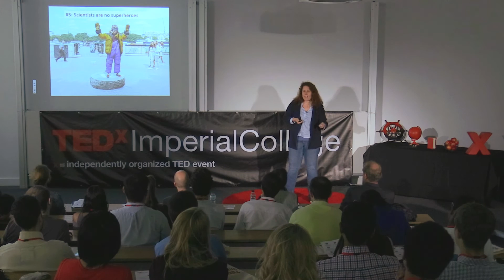Soapbox Science: Bringing Science to the Masses | Nathalie Pettorelli | TEDxImperialCollege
How can we bridge the communication gap between scientists and the public? Dr Nathalie Pettorelli shares with us 5 lessons learnt from her experiences organising Soapbox Science, an annual scientific outreach event where female scientists literally stand on soapboxes in parks and engage unsuspecting passers-by.

Dr. Nathalie Pettorelli is a research fellow at the
Institute of Zoology, Zoological Society of London,
where she carries out research on assessing and
predicting the impacts of global environmental
change on biodiversity and ecosystem services. In
her talk, Nathalie will provide her perspectives on
how to facilitate better interactions and
communication between scientists and the public,
specifically drawing on her experience organising
and managing the Soapbox Science initiative.